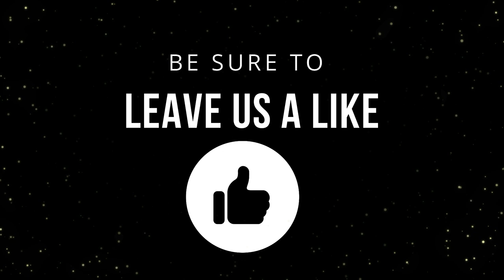NICE TO YOU | VIBE MUSIC TRACKS (R&B & SOUL | INSPIRATIONAL) FREE AUDIO DOWNLOAD [CCM]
[CCM] FREE MUSIC AUDIO DOWNLOAD FOR ONLINE CONTENT CREATORS

•   Artist: Vibe Tracks
•   Track: Nice To You
•   Genre: R&B & Soul | Inspirational
•   Length: 3:07

⏬ [MUSIC DOWNLOAD]
Music files are in standard MP3 format, simply click the download link and save to your computer.

ℹ️ [FAQ]
CAN I REALLY USE YOUR MEDIA WITHOUT COPYRIGHT INFRINGEMENTS?
For more information you can visit our faq page below.

100% Free Music, Sound Effects, Banners, Intros, Templates, Animations and more.

⚫ [LICENSES ©]
Below are the Licenses required to use the media in this video.

*MUSIC
•   No Attributions Required
•   License Type: CC0 / Creative Commons Zero 1.0

👌[PLEASE INCLUDE BELOW INFO WHEN USING OUR VIDEO MEDIA]